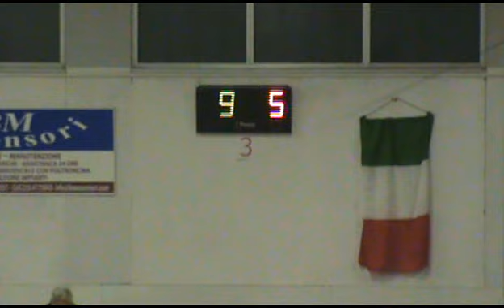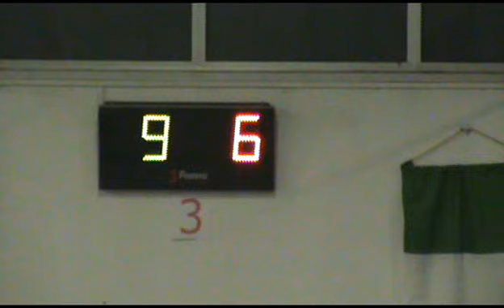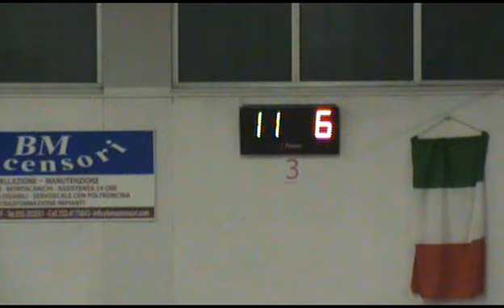16-02-2013 Gara Regionale coppia Asd Orobica Slega -Finale-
3° TROFEO PREFABBRICATI
Gare regionale Coppia organizzata dalla bocciofila asd orobica slega

Finale
Rossoni Paolo - Ghilardi Bernardo (Bergamasca) Cat. A
Mascher - Giorgi (Albinese) Cat.B